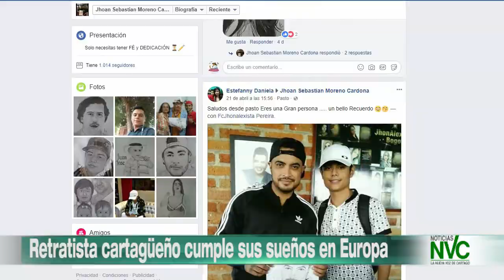Retratista cartagüeño cumple sus sueños en Europa